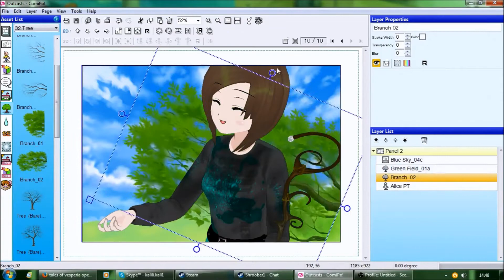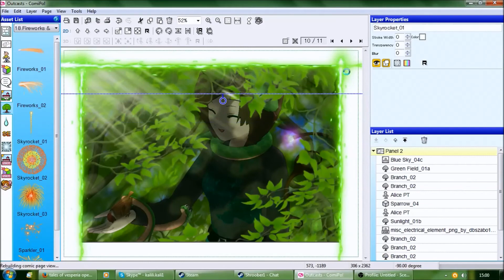Comipo: Forest Scene speed create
I found this lying around. This was back when I was thinking of this Comic called Outcasts. Don't expect anything in that regard though XD